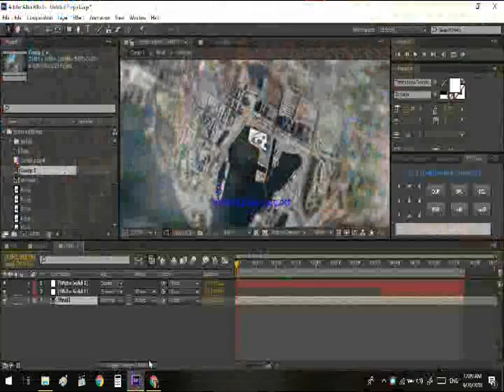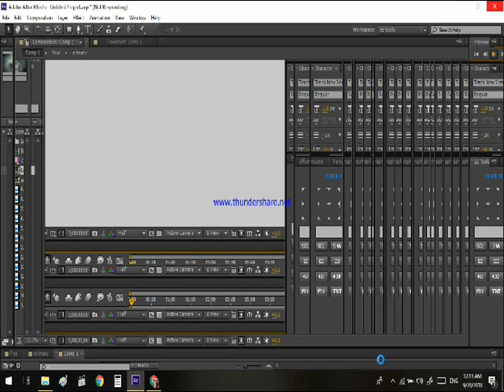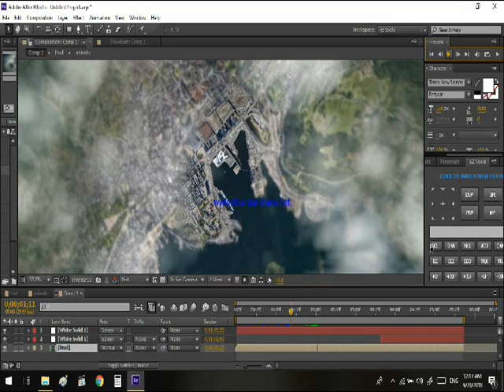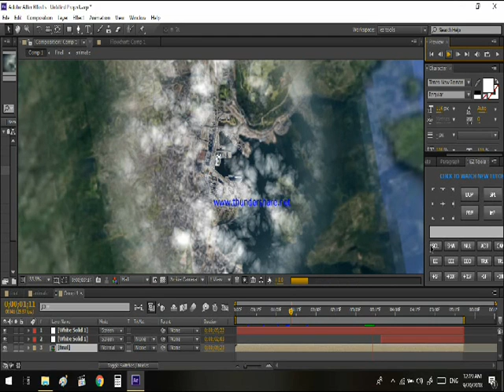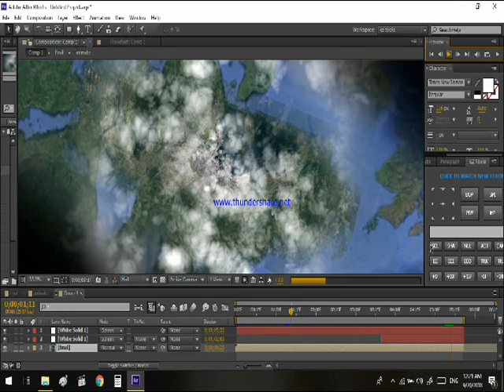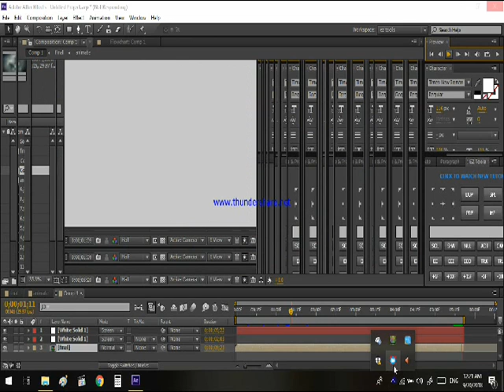Zoom Out Earth ( Opera - Oslo )